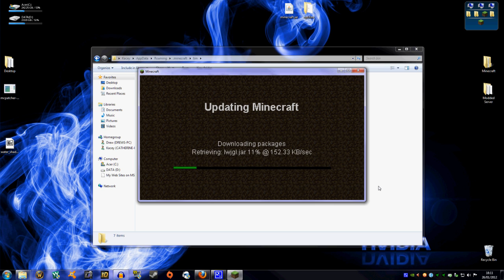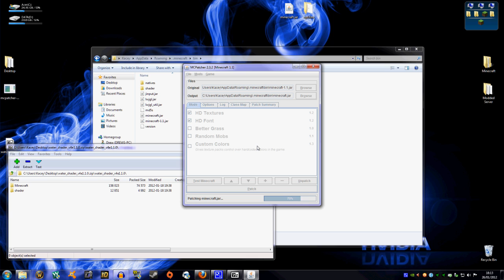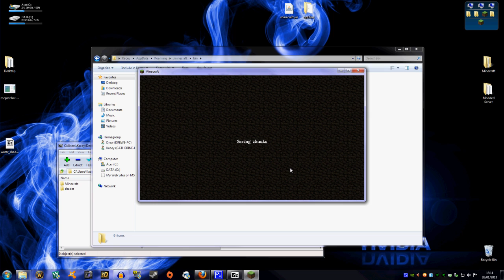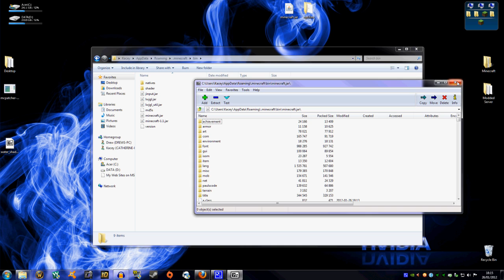TGHelp - How to install HD Texture Packs and Water Shader Mod for Minecraft (Short Version)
READ THIS DESCRIPTION! IF STUCK PLZ USE THE LINK BELOW! (AND FOLLOW IT EXACTLY, INCLUDING CLOSING WINDOWS, IF SOMETHING DOESNT WORK ITS NOT MY FAULT BUT AM WILLING TO HELP IF YOUR POLITE) :) I think the title explains it all. Links Below \/ \/ . Sorry for the lag (was having some problems with my computer and had to use camstudio)

Optifine = (NOT COMPATIBLE WITH MC PATCHER 1.1)